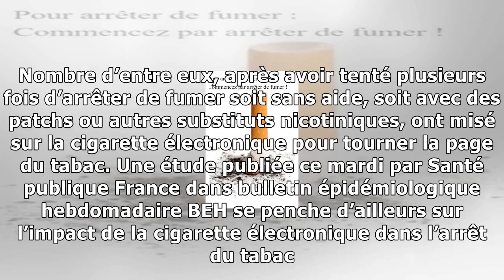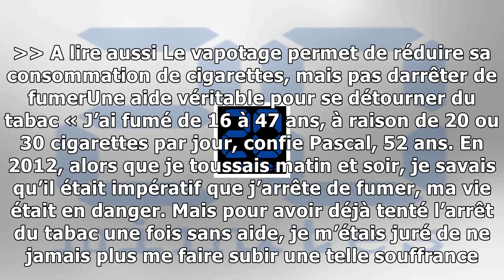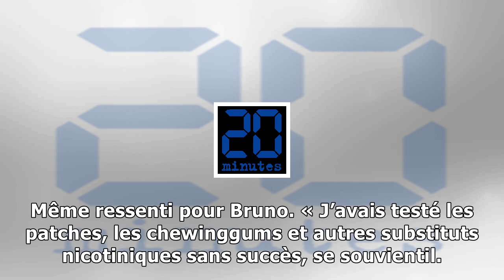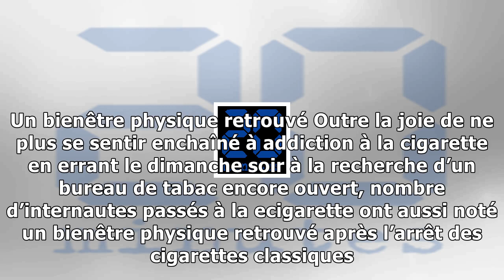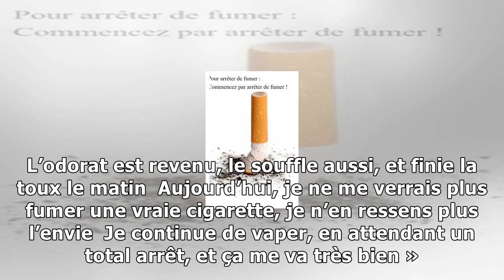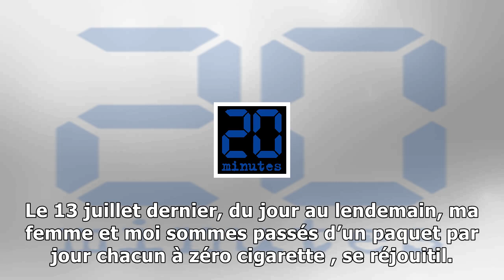Nos internautes témoignent: «vapoter m'a permis d'arrêter définitivement de fumer»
Un homme vapotant une cigarette électronique illustration. — ALCALAY SARAHSIPA Selon une étude de Santé publique France publiée ce mardi, vapoter permet de réduire sa consommation de tabac. Les lecteu...